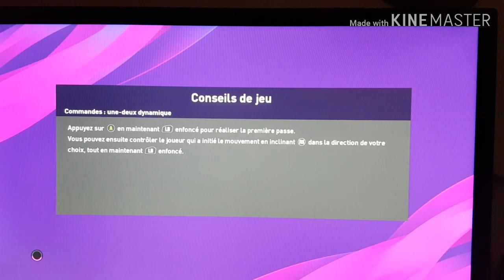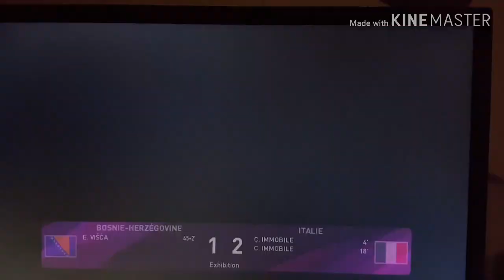UEFA EUROPEAN QUALIFIERS : BOSNIE-HERZEGOVINE-ITALIE